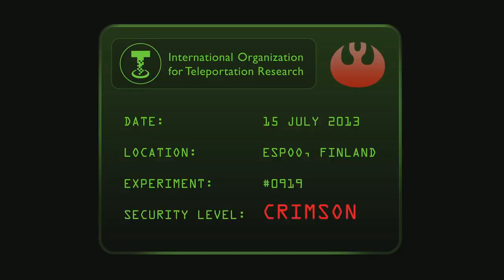FIGHT CLUB #142 (Podcast serveru Games.cz)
Sleepless na dovolence | (03:32) Lukáš Macura vydává a vítězí | (12:46) Vliv očních vad na kvalitu herního zážitku | (19:03) ArmA 3 bez kampaně! Skandál? | (27:00) John Carmack, iD Soft a jak je vidíme | (37:10) Everquest se vrací | (39:31) Asheron's Call vs Everquest !EPIC! | (48:34) Rozjímání nad mobilními hrami | (58:06) Dotazy a odpovědi | (1:24:08) Soutěž o Inquisitora
Diskutující:  Martin Bach, Pavel Dobrovský, Lukáš Macura, Karel Drda